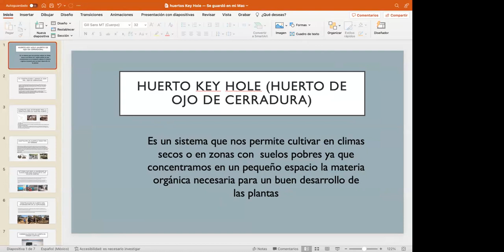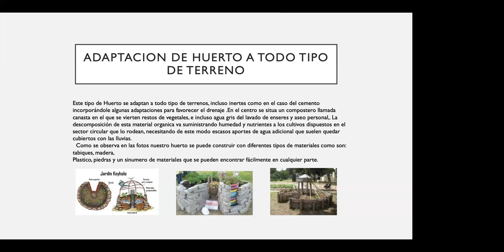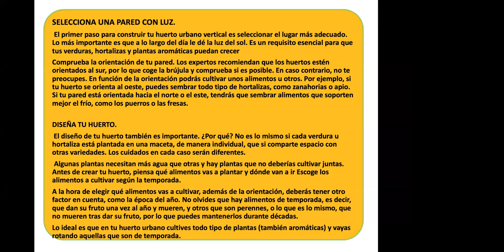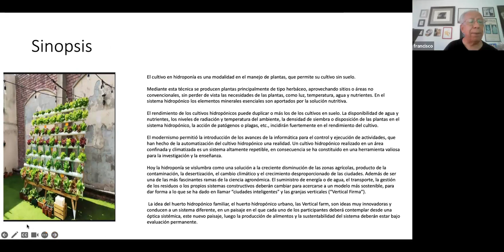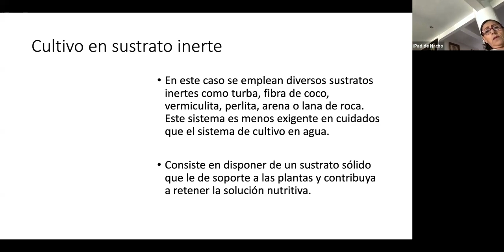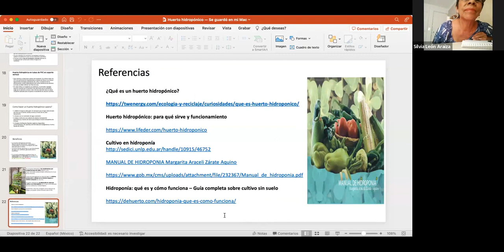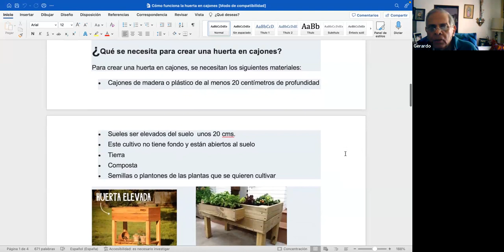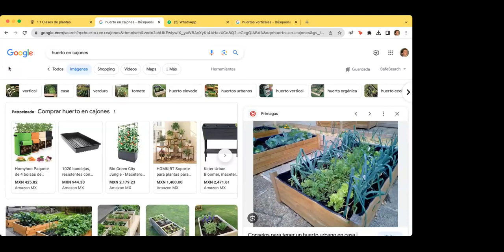HUERTO ORGANICO Y PRODUCCION DE BIOFERTILIZANTES 2 (CICLO 2023-B)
Horario: Martes de 10:00 a 12:00 hrs
Maestro: Martin Flores Gómez